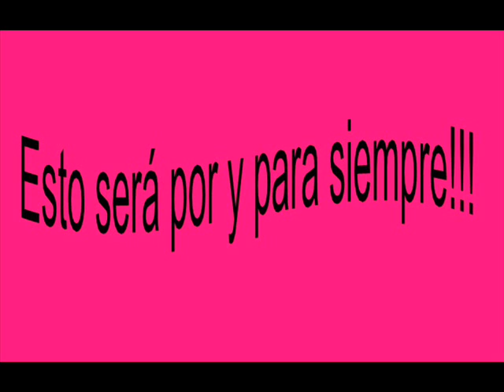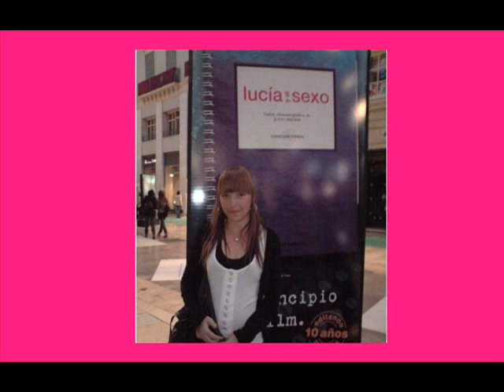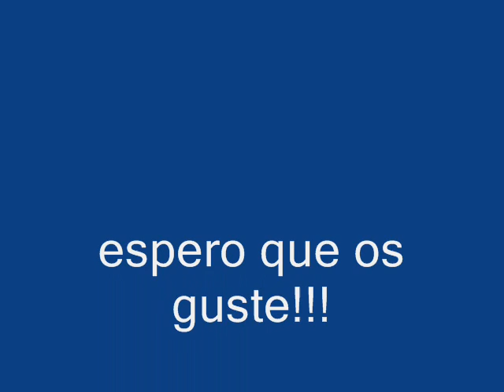Amigos para siempre los manolos